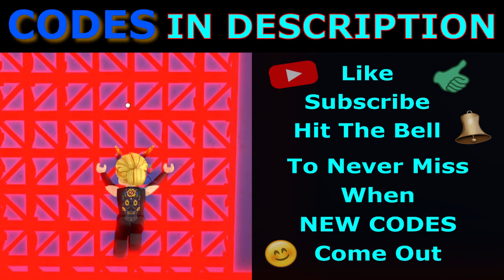Old Codes ➤ Archive May 2020 and earlier ➤ Be Crushed by a Speeding Wall ➤ Roblox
This is May 2020 (and earlier) Archive video with old codes which are no longer working!

Outro design: Crazy Banana